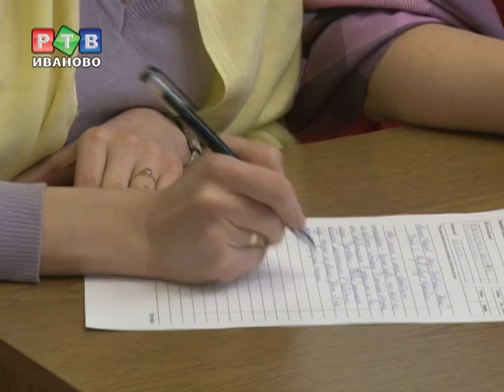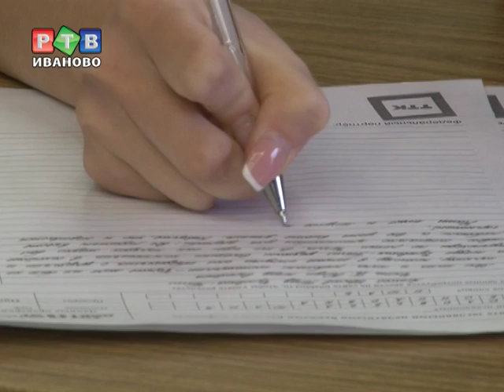Да здравствует русский язык!